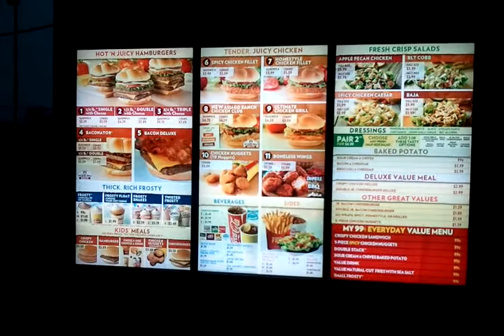The future of menu boards